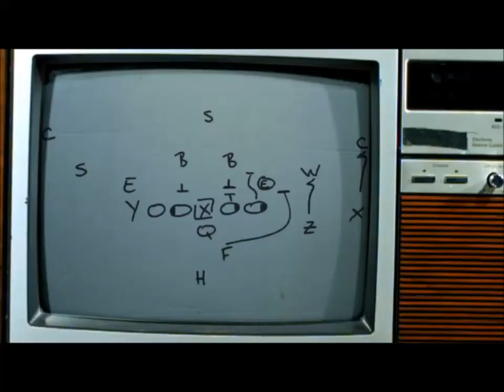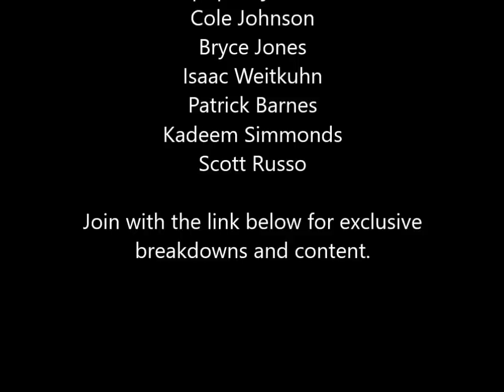Madden 20 Gameplay - This Was It?